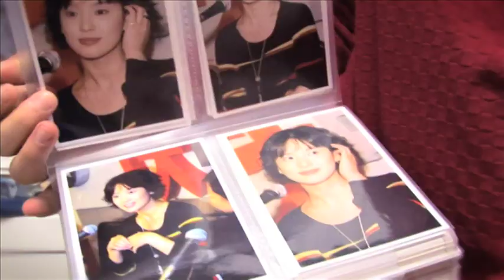J2呼喚未來 - Barbie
J2呼喚未來
haha~原來講韓文嗰度佢cut漏咗我話fighting喎~ 我應該係話叫佢拍電影同劇集要fighting ^_^ 不過冇乜所謂啦~!
Anyway~~希望大家唔好覺得做fans就係一件唔好o既事~! 係用多咗少少錢同時間啫~~! 有好多人會覺得我哋好無聊 ~ 但我覺得我哋只係追求緊快樂啫~! 冇話無唔無聊o既~~~做人最緊要開心咋嘛~! 只要唔好太過份, 追吓星又有咩所謂呢?